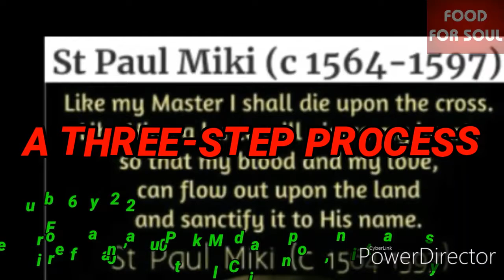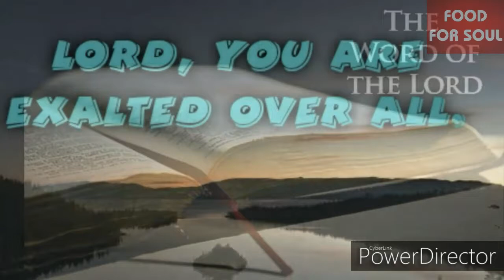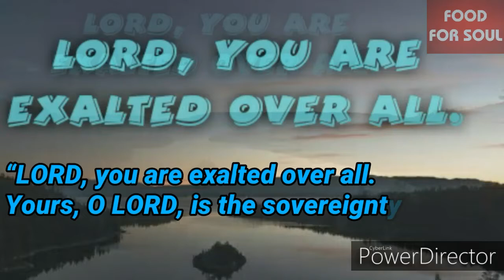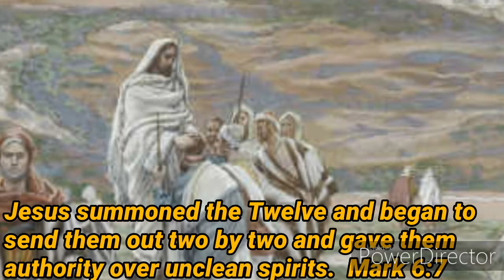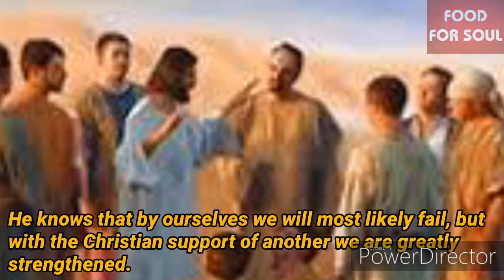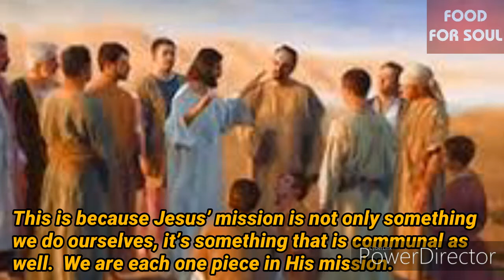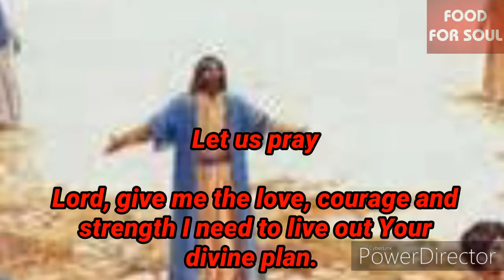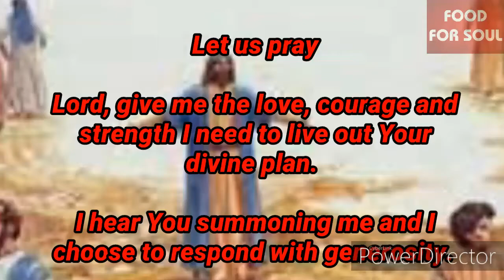A THREE-STEP PROCESS